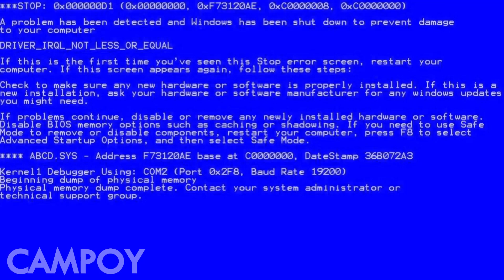Toquero dice verdades como puños mientras se distorsiona (REMIX)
TOQUERO EL MEJOR DEL MUNDO ENTERO

emos dao berwensa
aveis dao berwensa
emos dao berwensa
aveis dao berwensa